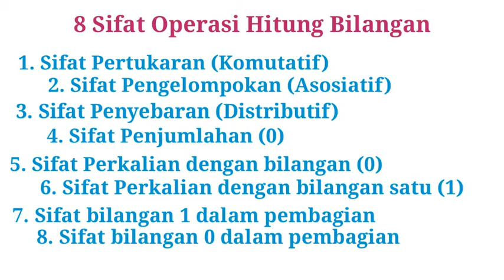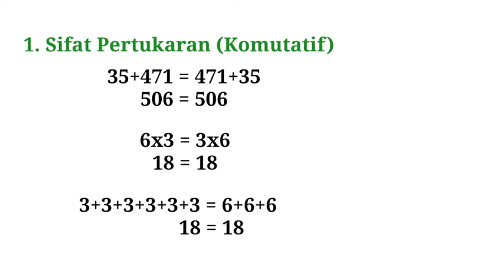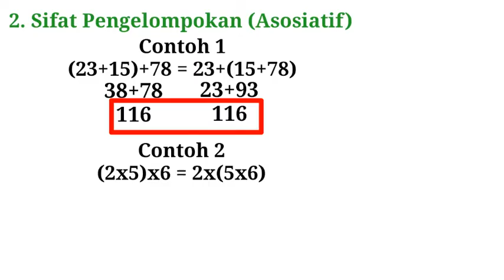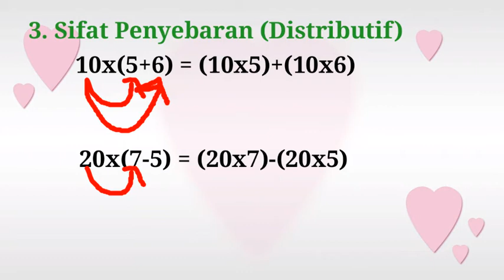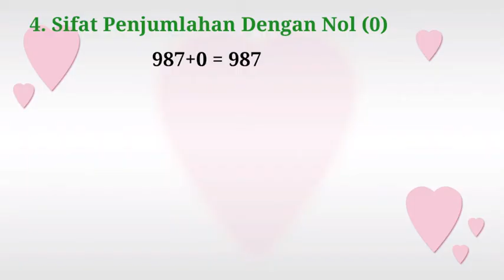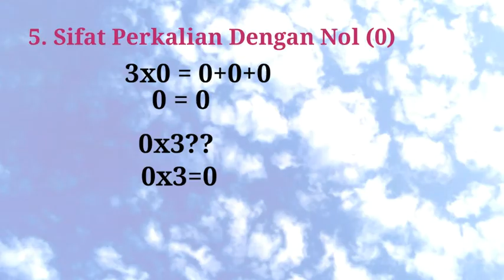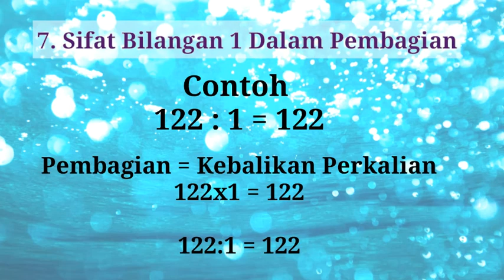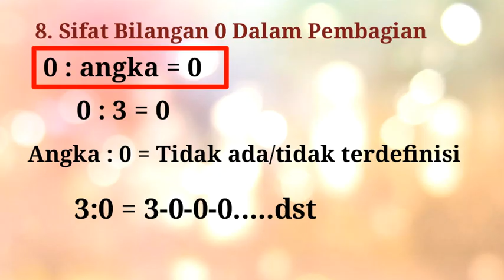SIFAT-SIFAT OPERASI HITUNG BILANGAN || Matematika SD Kelas 4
Assalaamualaikum wrwb di bab ini anak2 akan belajar pengembangan dari operasi hitung campuran yang dulu pernah d pelajari.
oiya di sifat yang ke3 (Distributif) belum sy jabarkan. Berikut penjelasanya

10x(5+6) = (10x5) + (10x6)
10x (11)  = 50         +     60
110.         = 110

20x(7-5) = (20x7) - (20x5)
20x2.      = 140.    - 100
40.          = 40